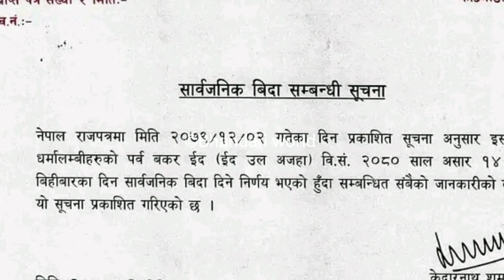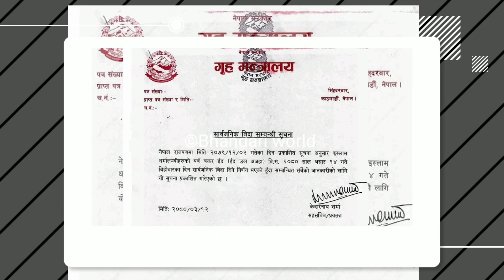असार 14 गते देशभर सार्वजनिक विदा | Sarbajanik bida news | Asar 14 gate sarbajanik bida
Bhandari world :- This channel is all about news information.

1) This video has no negative impact on the original works (It would actually be positive for them)
2)This video is also for teaching purposes.
3) It is not transformative in nature.
4)I only used bits and pieces of videos to get the point across where necessary.
5) Some images are also used just for giving the clearance about the topic to the viewers.